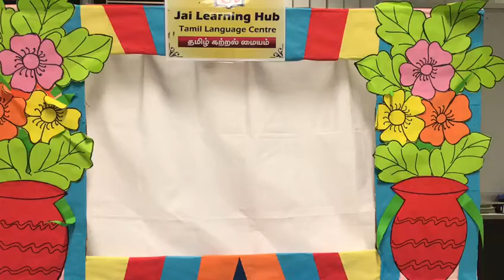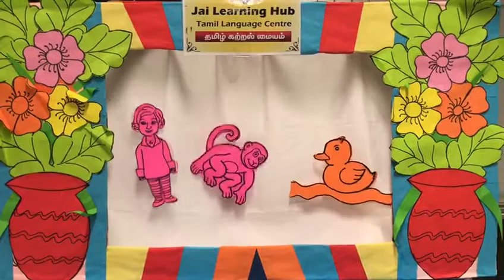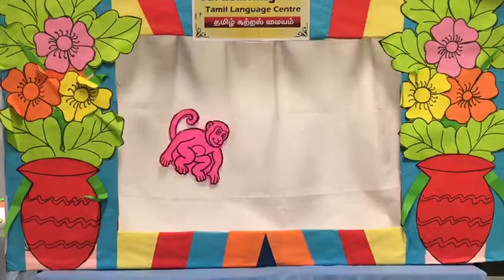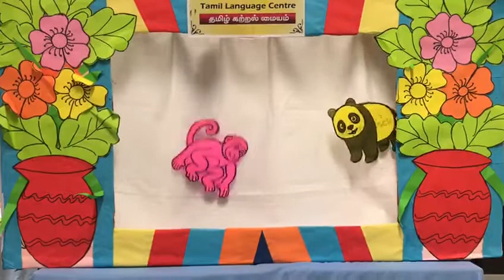Tamil Puppet show